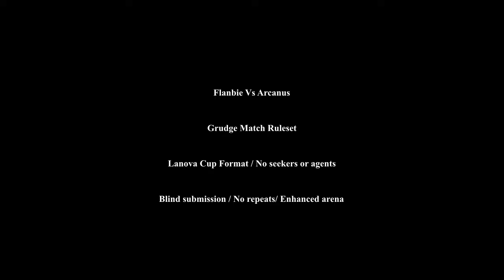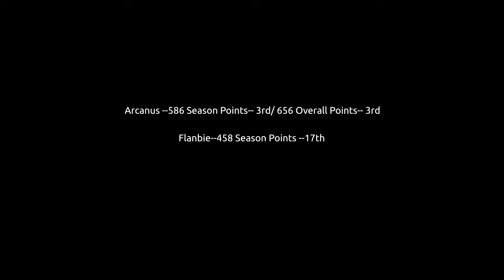The Lanova Cup Pride Bracket: Flanbie Vs Arcanus (With Commentary)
Flanbie and Arcanus decide to put more than the championship on the line and decide on a grudge match format to give a last second boost to their regular season points. Covetous and Tragao live cast one of the most interesting matches of the season.

Chapters:
0:00 Introduction
1:53 Match 1 Start
3:57 Match 2 Start
7:59 Match 3 Start
14:05 Match 4 Start
19:41 Match 5 Start

We are the only PvP community for Wizard of Legend. We host tournaments Ranked and unranked matches. The King Maker Series is our first live tournament and we are very proud of it.

Anyone interested in joining the league, playing in future events or matches or just to hang out and discover a new game please find the link to our

We are also always on the lookout for creative talent and collaborators.